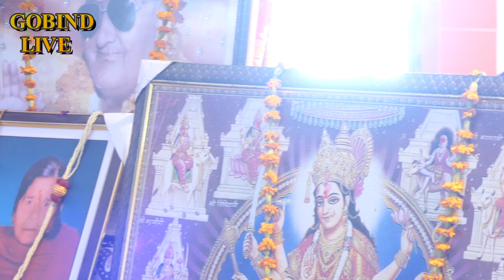Live l Shrimad Bhagwat Katha # Anand Family + Part 2 Pandit Devi Parshad Ji